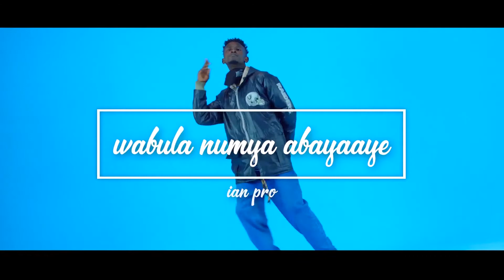NUMYA ABAYAYE OFFICIAL VIDEO NANA BWOY 2020